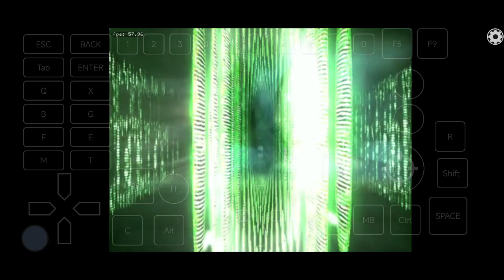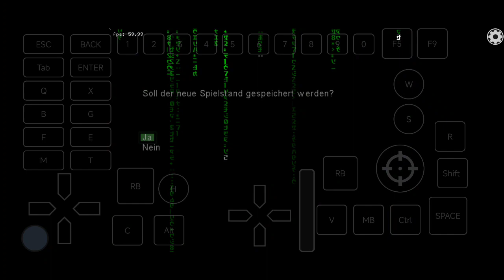Exagear V3.4.2: Enter the Matrix/ Wine 6.0 T+Z/ Poco F3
wined3d 7.20, csmt3, DirectX, 4 cores